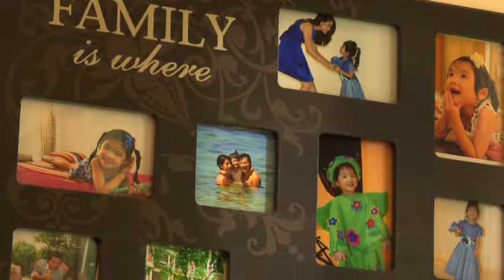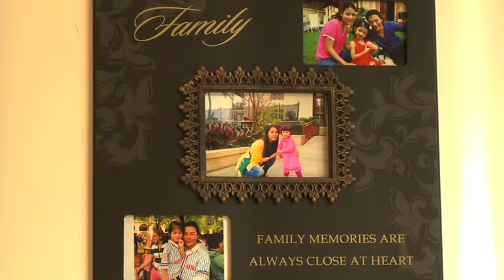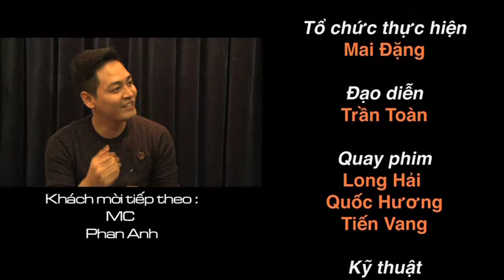MYKOLOR - NGHỆ SỸ TRƯƠNG NGỌC ÁNH | VẺ ĐẸP CUỘC SỐNG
Do nhãn hàng sơn MYKOLOR của Công ty 4 Oranges Co., Ltd đồng thực hiện

“Vẻ đẹp cuộc sống” là những câu chuyện xoay quanh về vẻ đẹp từ không gian sống của những nhân vật nổi tiếng đang có sự quan tâm lớn của cộng đồng. Họ là Ca sĩ, Diễn viên, MC, Hoa Hậu, Người mẫu, Nhạc sĩ, Danh thủ, Doanh nhân, Giáo sư, Tiến sỹ… Với không gian sống đẹp đó, đã mang đến cho họ những giá trị văn hoá, nghệ thuật, giá trị nhân văn… Nơi đó họ được thoải mái thư thả sau một ngày làm việc. Nơi bắt đầu cho một ý tưởng, khơi gợi cho bước đường thành công. Xin mời Quý vị hãy cùng xem và nghe những chia sẻ của họ nhé!